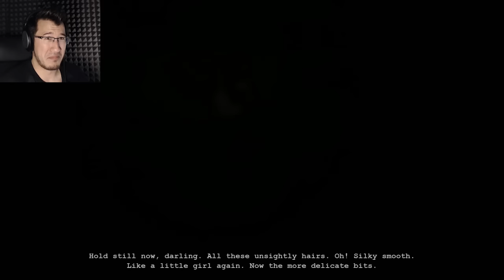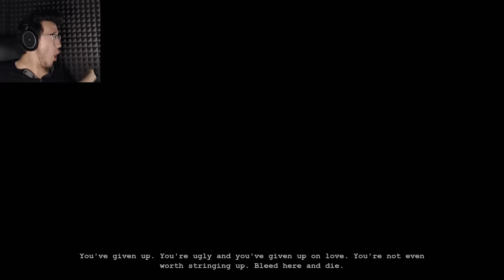Outlast: Whistleblower Part 5 | NOT MY GIBLETS!!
BIG Warning for the squeemish! No censorship on this episode and it got WAY worse than before! This part will give you nightmares... I guarantee it!

Outlast Whistleblower is the newest DLC for the amazing horror game which brings you back to the haunted asylum filled with terrifying Jumpscares and Scary Gameplay true to the original's horrifying vision!